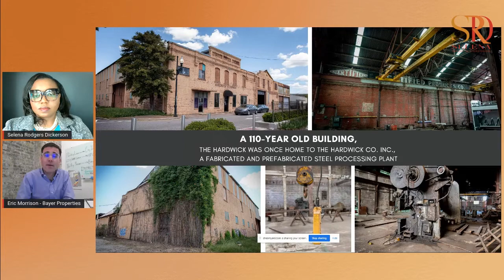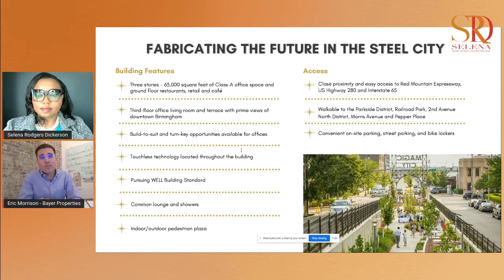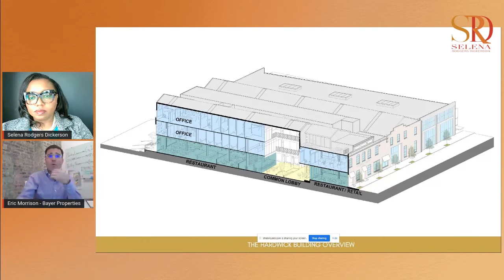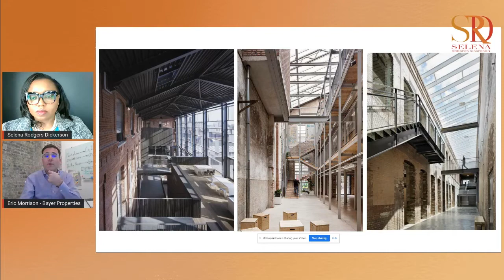Workforce, Workplace, and the Great Resignation: Prepare for 2022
Selena R. Dickerson is no stranger to entrepreneurship and launching successful businesses. She has teamed with other entrepreneurs to share their insights on becoming successful business owners during difficult times. Melva Tate, PHR/CLC, Jegil Dugger, and Dr. Alice Gordon Holloway are experts in launching and maintaining successful businesses. The goal is to help others become successful entrepreneurs who have a burning desire to turn their skills into a thriving business.